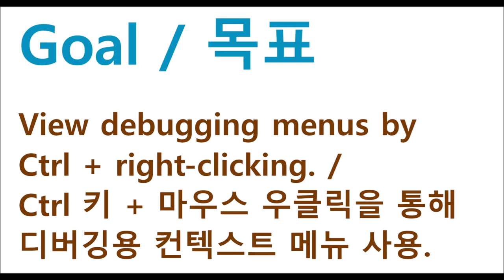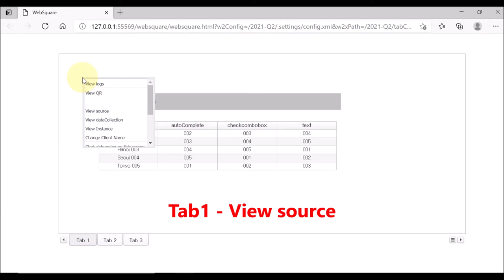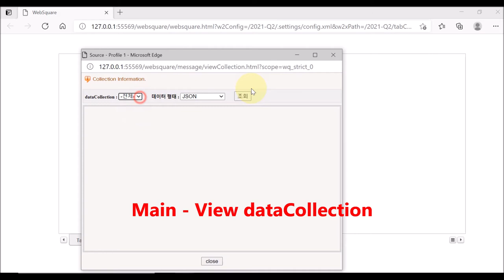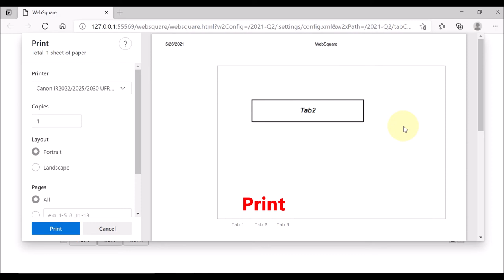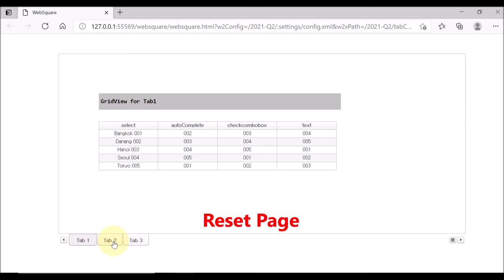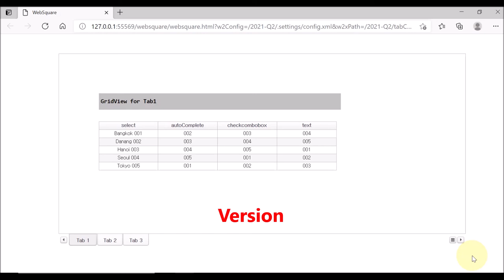Debugging - Context menus | WebSquare5 - Quick Guide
00:00 Introduction
00:08 Goal
00:23 DEMO
05:07 End of DEMO

View debugging menus by Ctrl + right-clicking.
  (1) View logs
  (2) View QR
  (3) View source
  (4) View dataCollection
  (5) View Instance
  (6) Change Client Name
  (7) Start debugging on the screen
  (8) Start debugging on the system
  (9) Print
  (10) Reset Page
  (11) Reset WFrame
  (12) File Info
  (13) Version